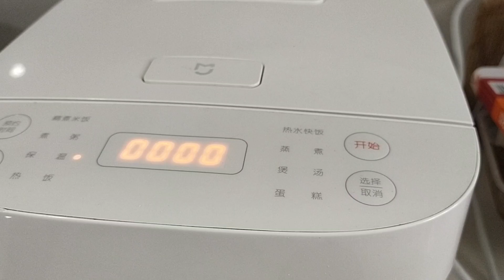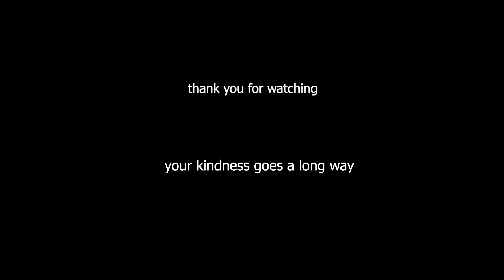Pork Hamonado | So Tasty and Flavorful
Pork Hamonado

150    g               Pork belly
1        tbsp          soysauce
1        tbsp          dark soy sauce
1        tsp            whole black pepper
1/2    tsp            ground black pepper
750    ml             water
1/4    cup            pineapple juice
1        tbsp           brown sugar
                             onion
                             garlic
                             ginger
                             bayleaves